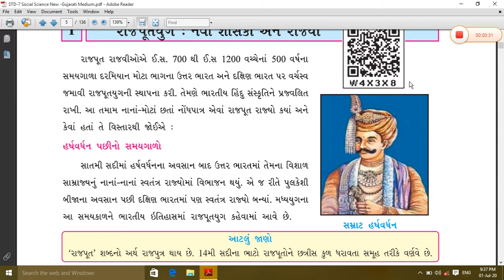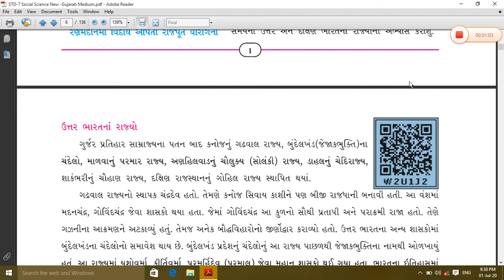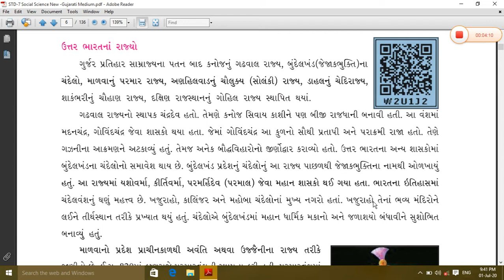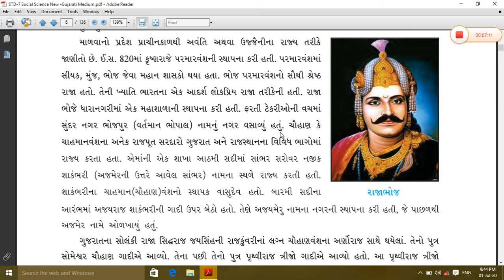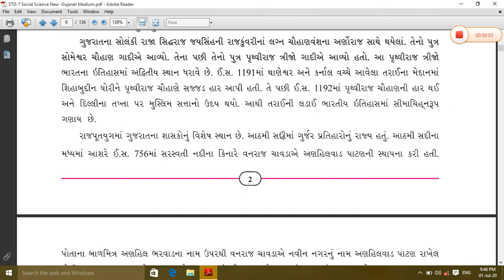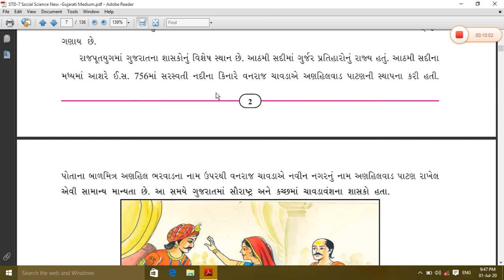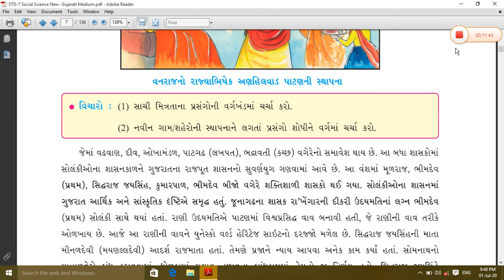ધોરણ ૭ વિષય: સામાજિક વિજ્ઞાન પ્રકરણ ૧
રાજપૂત યુગ: નવાં શાસકો અને રાજ્યો. ભાગ ૨